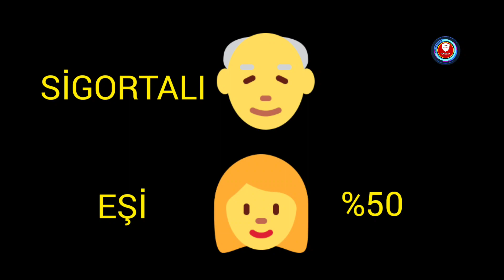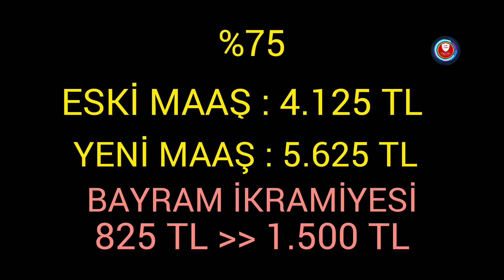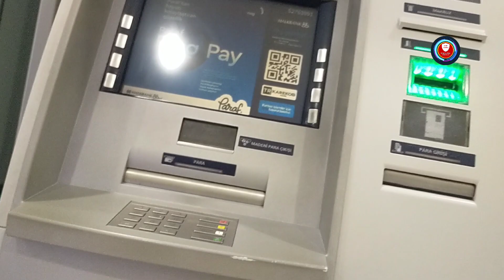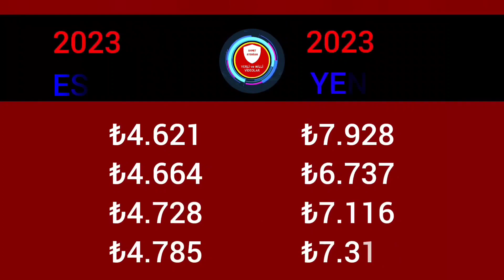Dul-yetim maaşı neden artmadı? Neden 7.500 lira değil? Kök maaş nedir?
Dul ve yetimlere neden zam verilmedi? Devlet Dul ve yetim maaşlarını eksik mi yatırdı? Emekli maaşları 7500 liraya çıktıktan sonra Dul ve yetim maaşı alanlarda beklenti arttı. Ancak emekli maaşlarının artması sonrasında 7 bin 500 lira alacağını düşünen Dul ve yetim maaşı alan vatandaşlar, maaşlarını çekince hayal kırıklığına uğradı. maaşlar 7500 lira olarak yatmadı.  İşte konuyla ilgili yasal düzenlemeler ve gerçekler…

Sigortalının eşine bağlanacak ölüm aylığı; sigortalı için hesaplanan kök aylığın % 50'sidir. Şayet sigortalının çocuğu yoksa; eşine % 75 oranında aylık bağlanır. Çocukların her birine bağlanacak aylığın oranı ise % 25'dir. Bu durumda sigortalının eşi ve iki çocuğu varsa; aylığın % 100'ü bunlara bağlanacaktır. Bir eşi ve birr çocuğu varsa; eşe % 50, çocuğa % 25 oranında aylık bağlanır. Birr eşi ve ikiden fazla çocuğu varsa; bunlara ödenecek aylıklar toplamı aylığın % 100'ünü aşacağından, bu defa aylığın % 100'ünü aşmaması için eş ve çocukların aylıklarından orantılı şekilde indirim yapılır. sigortalının ölümü ile hem anasız hem de babasız kalan çocuklara bağlanacak aylığın oranı ise % 50'dir.  Babasından, eşinden kendisine maaş kalan kişiler, maaşın tamamını değil, sadece kendi hissesini alabiliyor. Bu nedenle yapılan zam sonrasında hisse oranına ne kadar zam düşüyorsa, maaşlara o derece zam yansıtılıyor. Burada yanlış anlaşılan ve maaş zammı yapılmadı diyen şikayetler söz konusu. Dul ve yetim aylıkları direk 7500 lira ödenmiyor. Ölen kişinin kök maaşı 7500 lira altında ise, 7500 liraya tamamlandı.  Dul ve yetimler bu 7500 lirayı hisse oranına göre paylaşıyor. Ölen kişinin maaşı 7500 liranın üzerinde ise zaten hiç zam alamıyorlar. Yüzde 75 maaş bağlanan bir kişinin mevcut maaşı 4.125 lira iken; Yeni maaşı 5.625 lira oldu. Yüzde 75 ile 825 TL bayram ikramiyesi alan bir dul yetimin yeni ikramiyesi ise 1.500 lira oldu. Yüzde 50 ile 2750 lira maaş alan Dul yetimin yeni maaşı 3750 lira; bayram ikramiyesi de 1000 lira oldu. Yüzde 25 maaş bağlanan dul ve yetim 1.375 lira maaş alırken, yeni maaşı 1.875 lira , bayram ikramiyesi ise 500 lira oldu.

En düşük emekli maaşı alt sınırı 5 bin 500 liradan 7 bin 500 liraya yükselmesinin ardından Dul ve yetim maaşı alanların maaşlarına da yüzde 36,36 oranında zam yapıldı. Kendisine maaş kalan bir kişi, yüzde 75 hisseye sahipse önceden 4 bin 125 TL olarak yapılan ödemeler yeni zamlar sonrasında 5 bin 625 liraya çıktı. Yapılan bu düzenleme ile birlikte Nisan itibariyle ödenecek tüm yeni maaşlarda belirtilen tutarlar geçerli olacak.